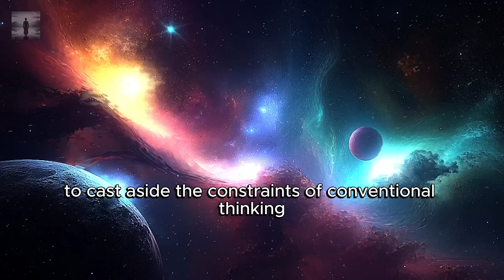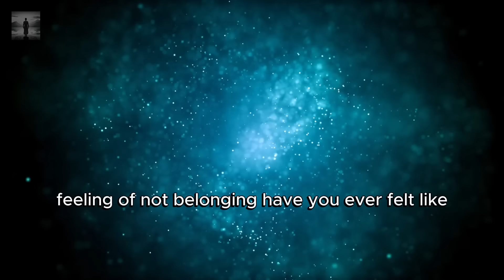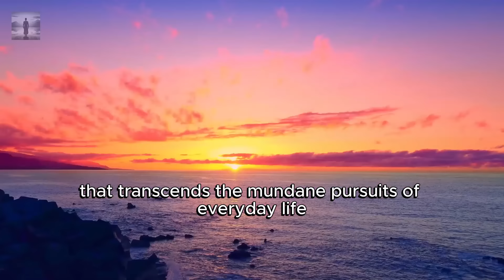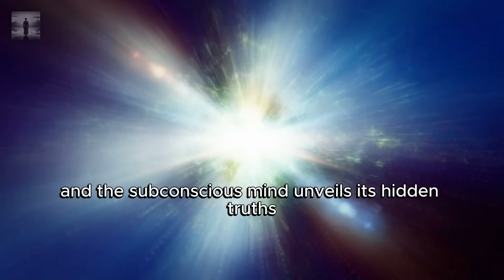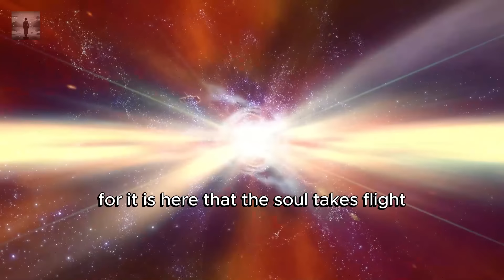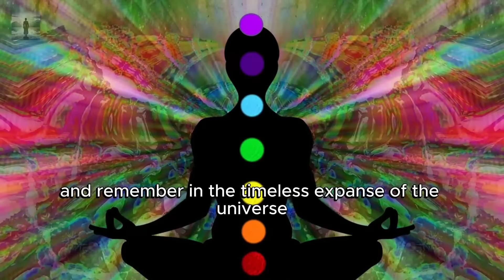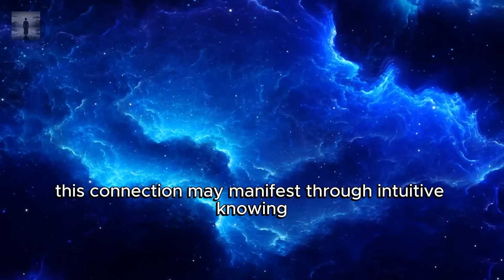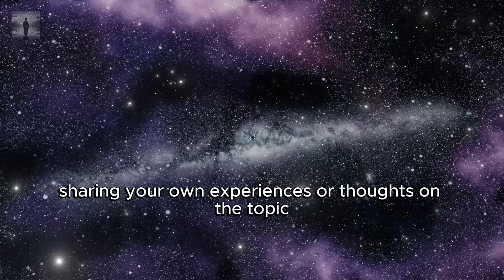Chosen Ones and Starseeds, Signs You are Leaving Soon ✨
In this video "Chosen Ones and Starseeds, Signs You are Leaving Soon ✨", You will embark on a journey of cosmic discovery as we explore the signs that indicate your status as a chosen one or starseed! 🚀 Dive deep into the mysteries of heightened sensitivity, deep purpose, and extraterrestrial connections. Join us on the Balance Journey channel for insights, inspiration and enlightenment!

⏲ TIMESTAMPS ⏲
00:00 Intro
01:16 Heightened Sensitivity
03:35 Feeling of Not Belonging
05:42 Unwavering Sense of Purpose
07:54 Vivid Dreams and Visions
10:04 Timelessness and Synchronicities
12:19 Spiritual Awakening and Evolution
14:49 Connection to Extraterrestrial Realms